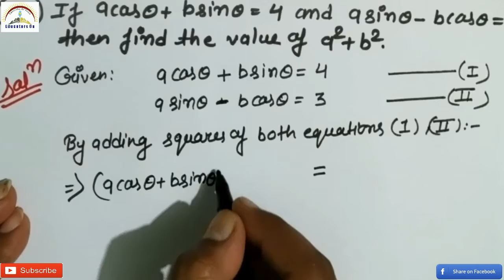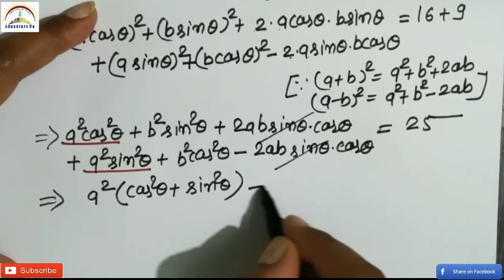TRIGONOMETRY Class 10 in Hindi | Question - 28 | Trigonometric Ratios, Identities | Lecture-30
Topic: TRIGONOMETRY | Question - 28 | Trigonometric Ratios, Identities | Class-10th Mathematics | Lecture-30 | Trigonometry class 10 NCERT in hindi

Faculty : Er. Guptaji
Subject: School Class 10th Mathematics

Viewers specification : CBSE, All board students